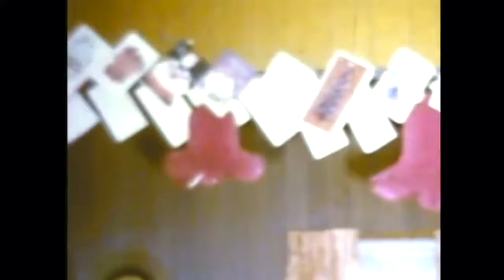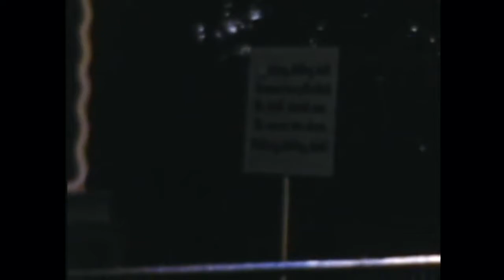The Wayback Machine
Charlie From New Hampshire Videos...
Bikes, Music, Drones and MORE!!